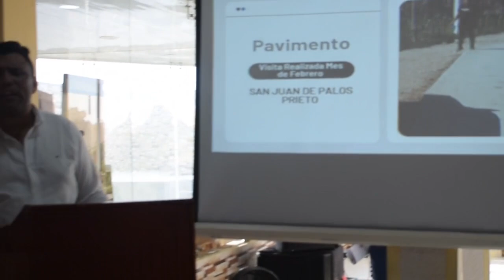Se robaron 25 cheques de la Alcaldía de Pueblo Viejo por más de 400 millones de pesos